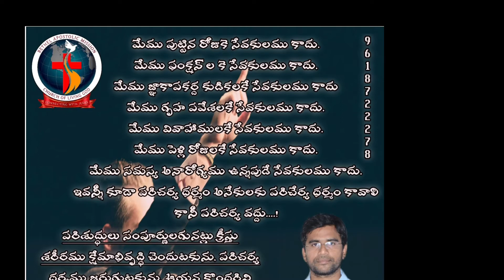సేవకుని ఆవేదన Christian Whatsapp Status Pastor Sailesh Adams M